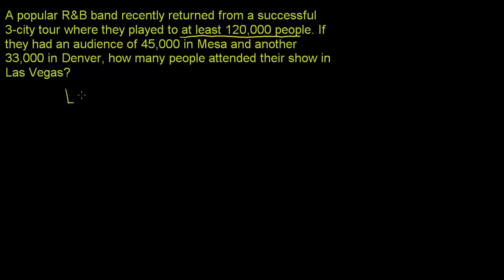சமமின்மைகளை எழுதுதல் மற்றும் பயன்படுத்துதல் 3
இந்த காணொளி கான் அகாதமியின் "சமமின்மைகளை எழுதுதல் மற்றும் பயன்படுத்துதல் 3 "என்ற காணொளியின் தமிழாக்கம்.

This video is Tamil translation of Khan Academy's "Constructing, solving two-step inequality example " video.